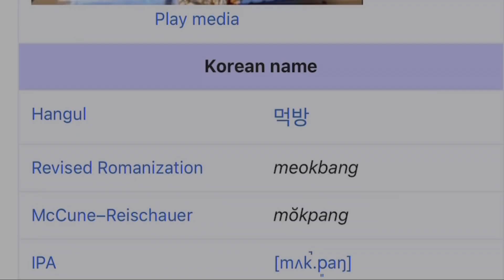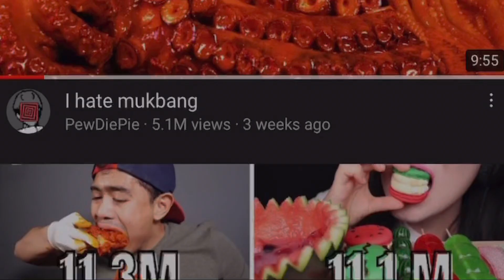Qaabka wax loo cuno qaabka ugu anshaxa xun Mukbang